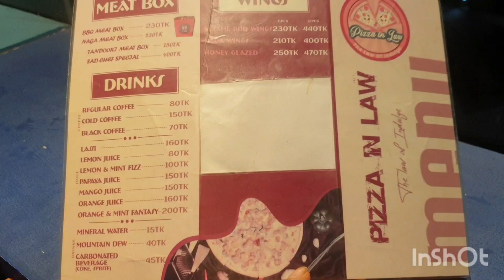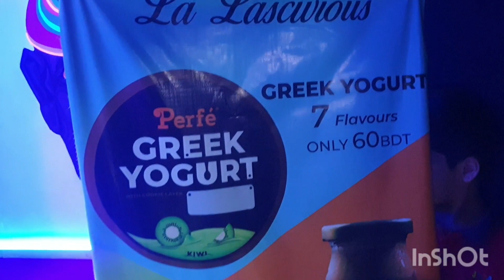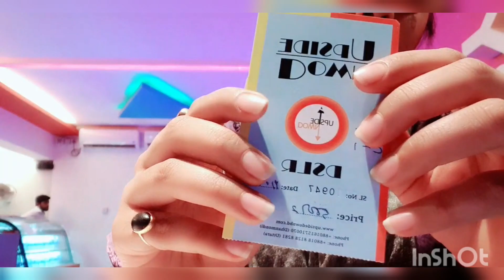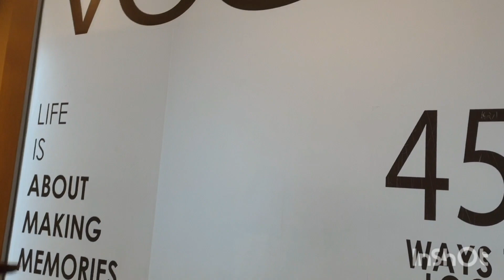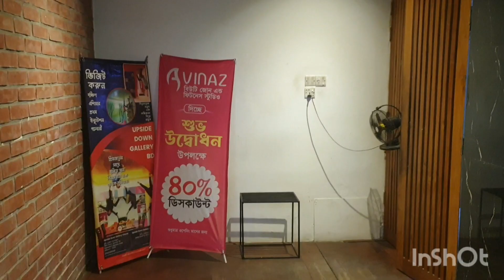অপশন ডাউন থ্রি ডি পেইন্ট গ্যালারি আজকে গিয়েছিলাম